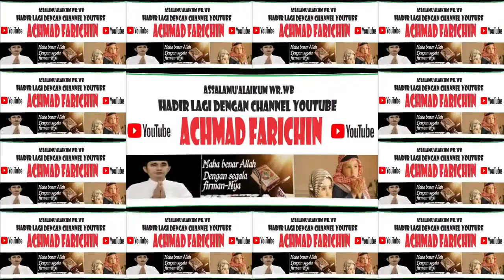Final Tilawah Dewasa // MTQ Ke-52 Tingkat Provinsi Jambi di Surolangun Tahun 2023